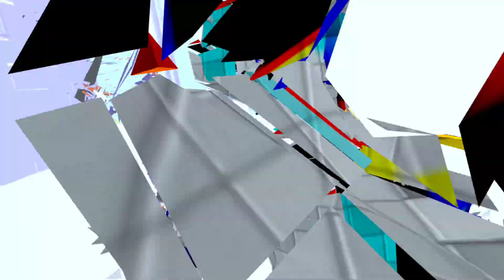Quest 2 - Pistol Whip, New Track! Majesty by Apashe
New pistol whip track just dropped!
And its a favorite of mine, Majesty.
New enemies, new scenery, this one is awesome. 10/10 job by Cloudhead Games.